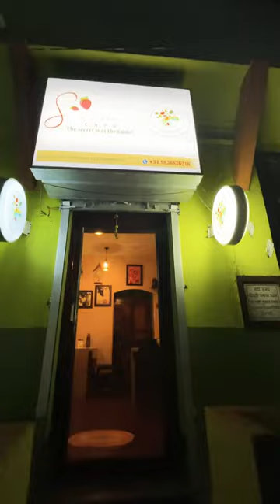Strawberry Cafe at Uttarpara | A must visit place ❤️minivlog